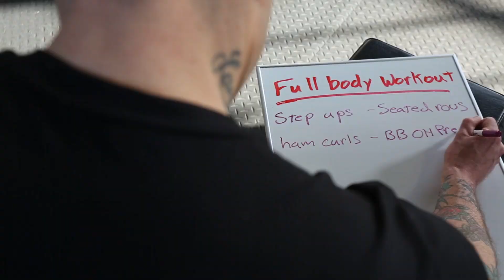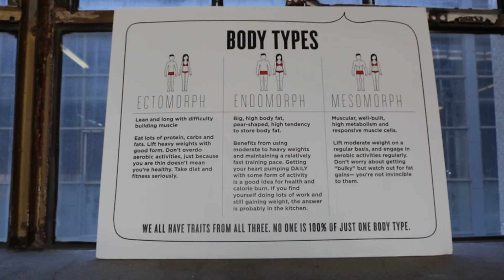Bridget's Story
Confidence. 😎 Strength. 💪 Community. ❤️

Bridget found all three at Bodies by Burgoon.